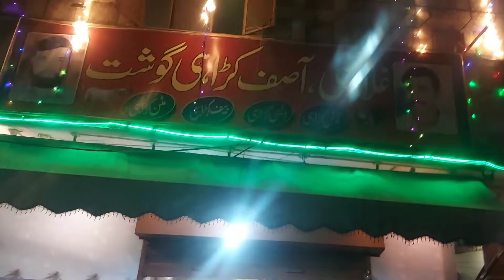Desi Murgh Karahi | Desi Murgi ki karahi | Desi murgh ki yakhni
Desi Murgh Karahi | Desi Murgi ki karahi | Desi murgh ki yakhni .our Channel food help you to find best food in your tawn.